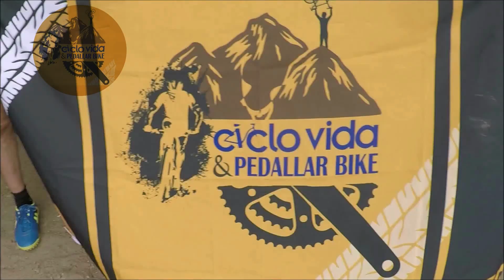- GRUPO CICLÍSTICO de ABREU e LIMA/CAETÉ l " CICLO VIDA & PEDALLAR BIKE"🚲